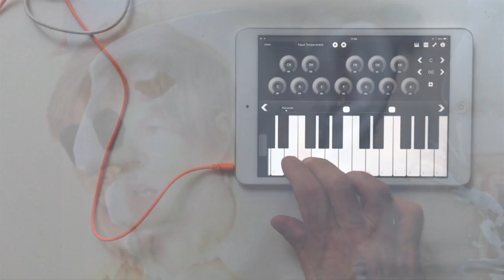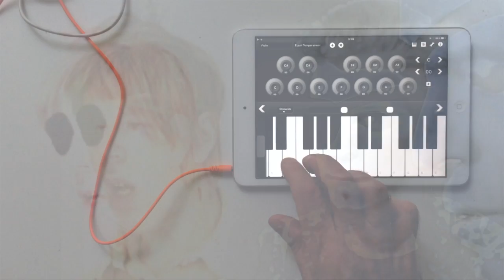Momus: Rootless Cosmopolitans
The eleventh song prepared for Pantaloon, the forthcoming LP from Momus.